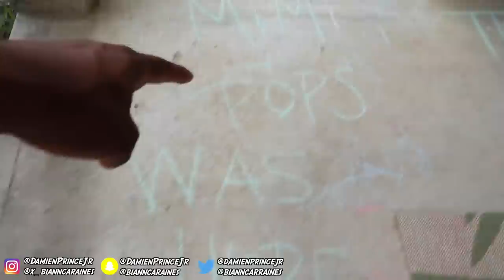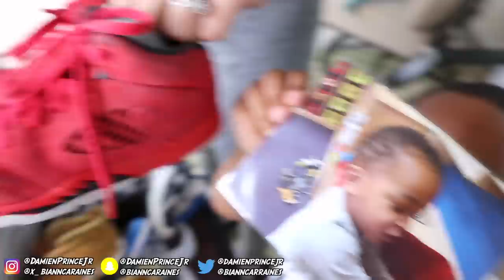KYRIE & DJ SHOE COLLECTION | THE PRINCE FAMILY